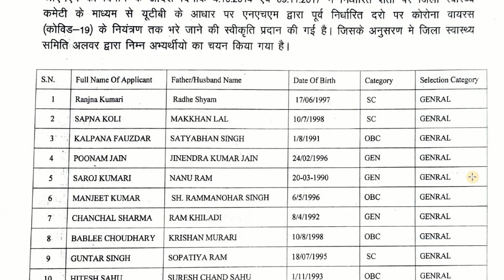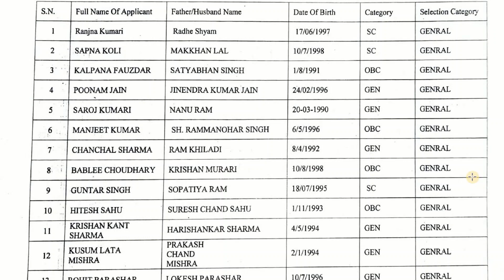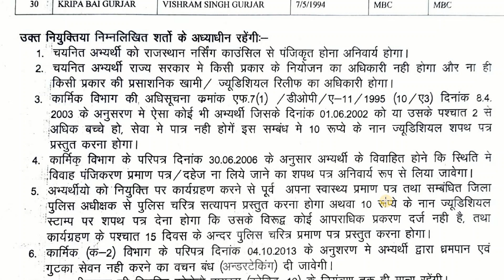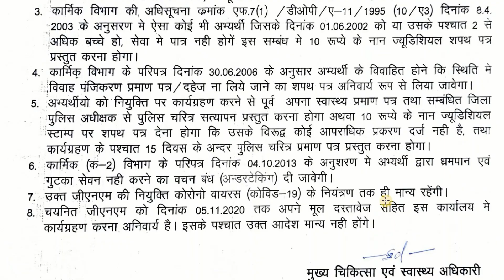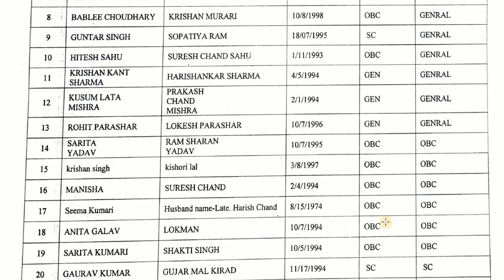ANM-GNM & LT भर्ती-2020 UTB Alwar Result यूटीबी भर्ती परिणाम जारी / CMHO ने जारी किया परिणाम